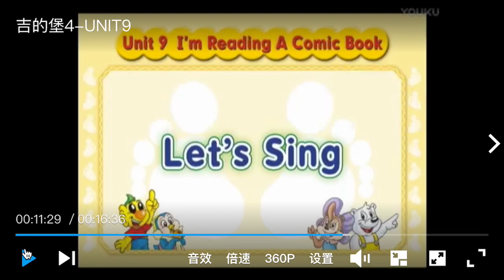What Are You Doing? | Kid Castle English Songs